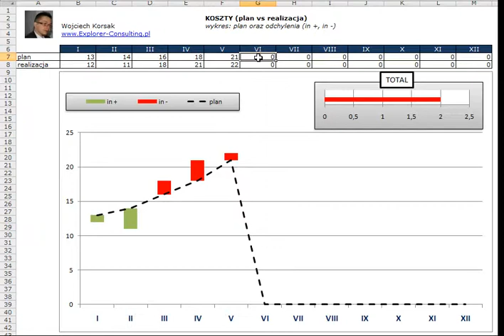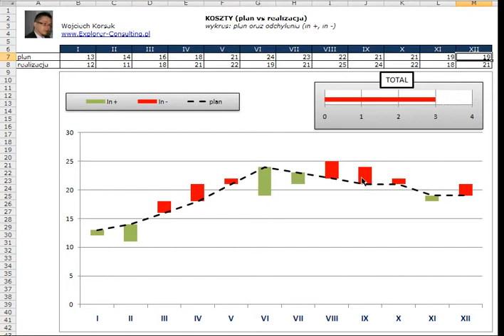MS Excel - controlling (costs)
deviances in + and in - monthly & total